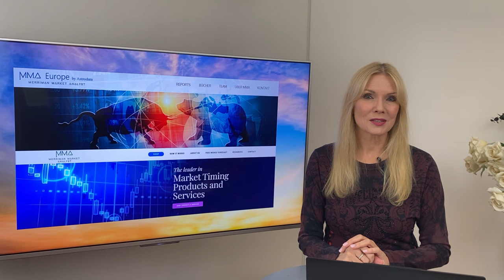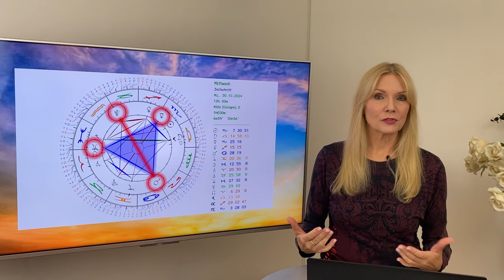🔥Eine neue Krise? Erfahrt mehr im Horoskop der Woche vom 28. 10. - 3.11. 24❗️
🌟 ANTONIAS HOROSKOPE SHOP
🌟 ANTONIAS PDF DOSSIERS
🌟 PERSÖNLICHE BERATUNGEN MIT ANTONIA
🌟 VON ANTONIA DESIGNED
🌟 BÜCHER, VORTRÄGE UND GEWINNSPIELE
🌟 TIMECODES
00:50 Aufgeheizte Gemüter
01:05 Schicksalswahl und globale Folgen
01:59 Vernunft oder Manipulation?
02:45 Heikle Themen vermeiden
03:42 Risiken und Zusammenstöße meiden
04:09 Übergangsphase: Wer ist betroffen?
04:38 Fragen? Community hilft weiter!
04:58 Überraschende Lösungsansätze
06:17 Samhain - Halloween
07:32 Geisterparty
08:40 Neumond im Skorpion
10:19 Planetenwechsel und gute Laune